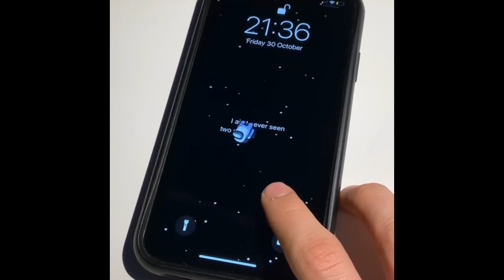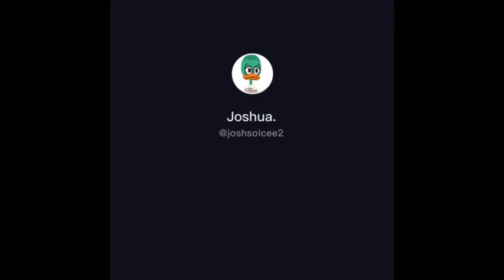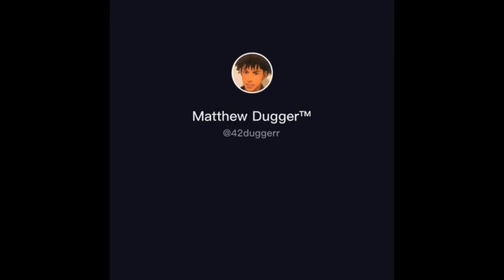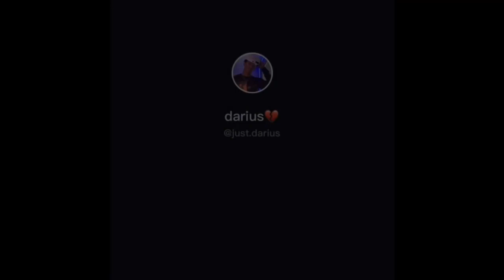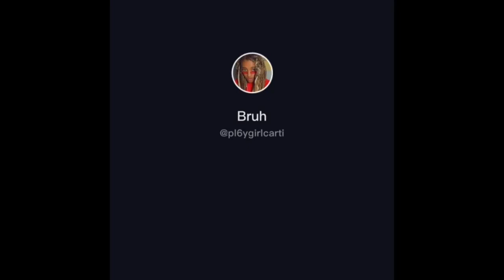“I ain’t never seen two pretty best friends” TikTok Compilation